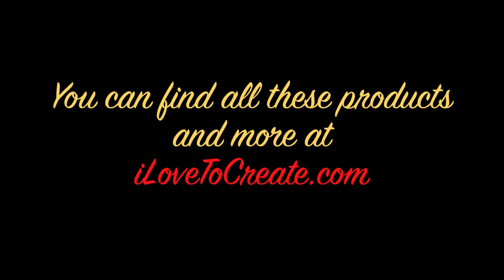HOW TO: Glittered Frame